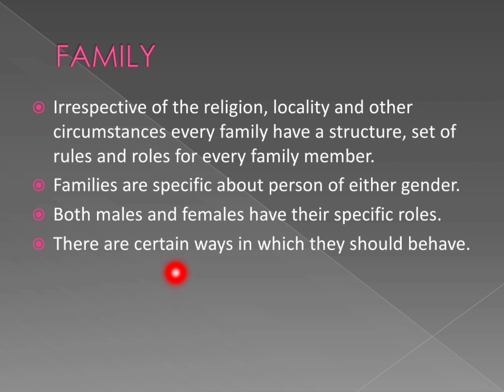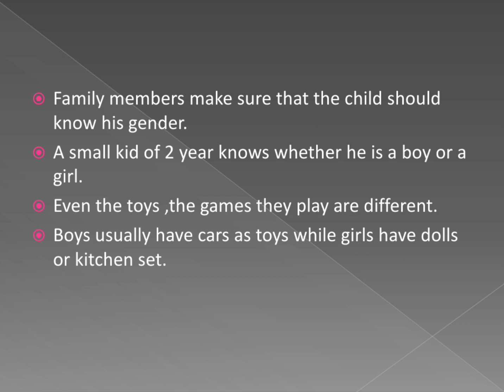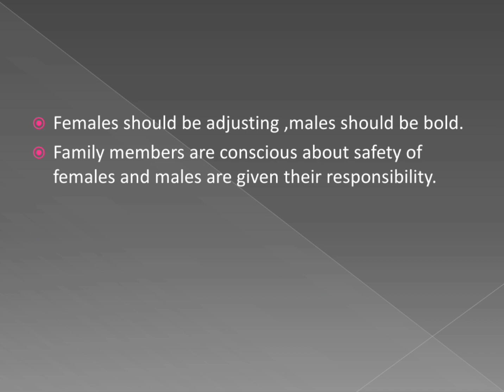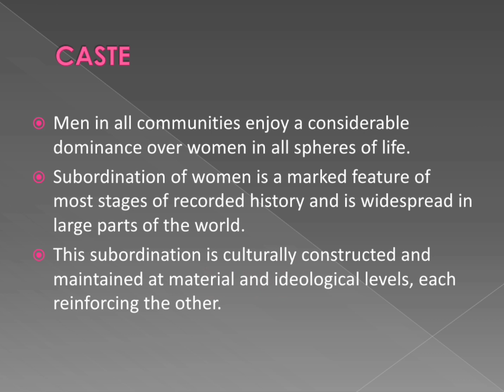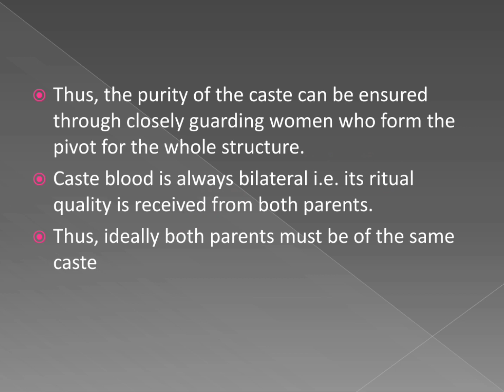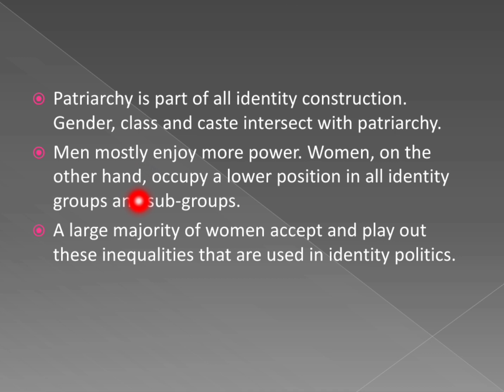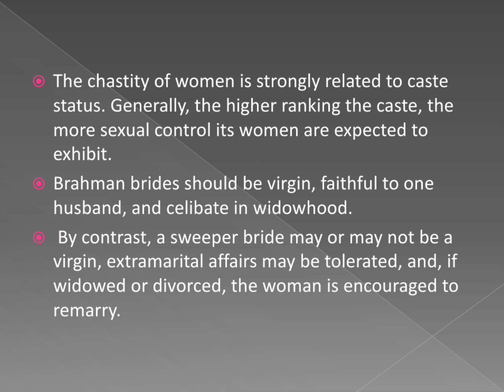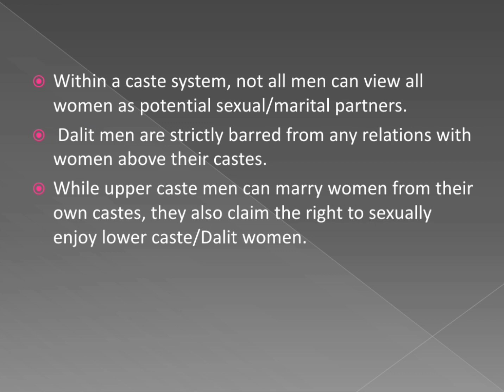Gender roles in society Part-1 | Gender,School and Society | B.Ed